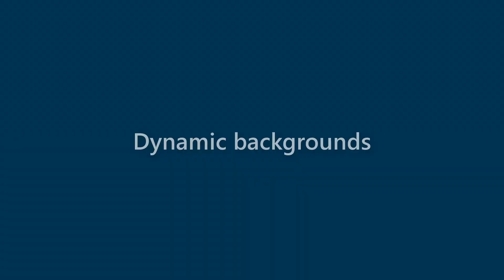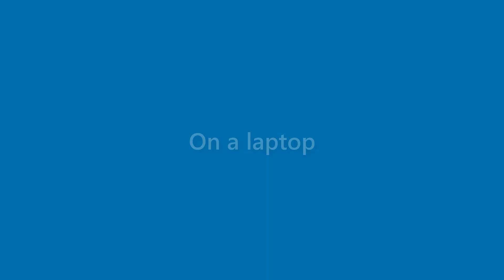Gerard Ball - appearance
Name Look - Gerard Ball - appearance. In this video we present "Gerard Ball" name look and feel in various scenarios.
This video will cover:
How does "Gerard Ball" look as a personal letterhead?
How does "Gerard Ball" look on a business card?
How does "Gerard Ball" look on a computer/laptop screen?
How does "Gerard Ball" look with different background colors?
How does "Gerard Ball" look with various fonts?